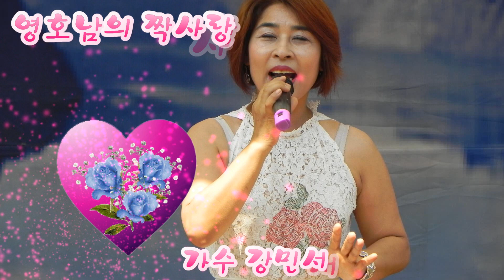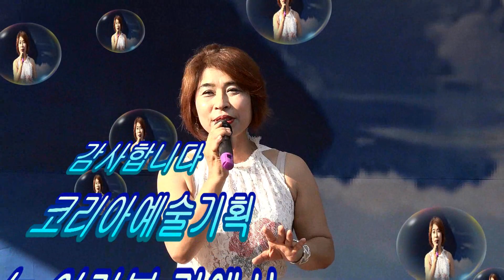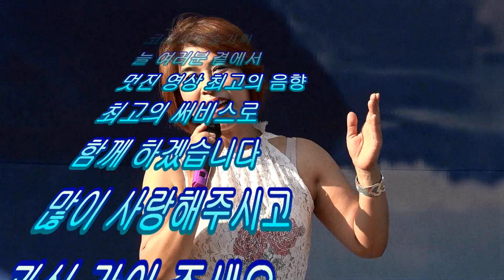영호남의 짝사랑 가수 강민서 가요무대 코리아예술기획 원적산 특설무대